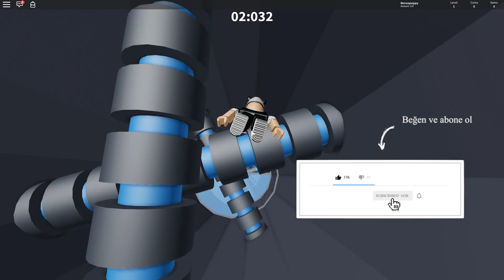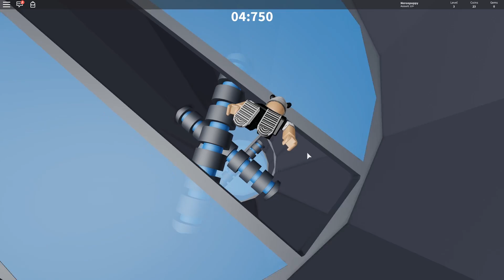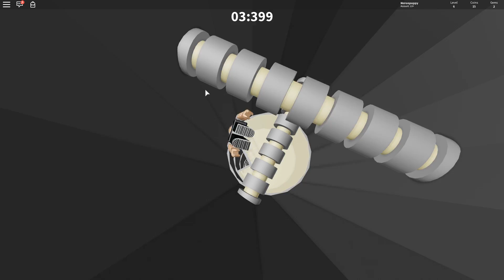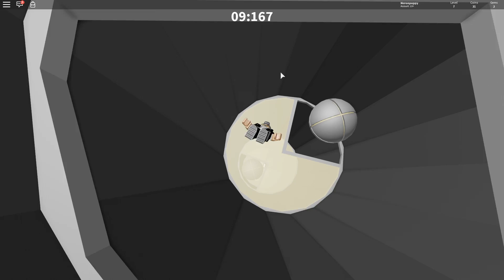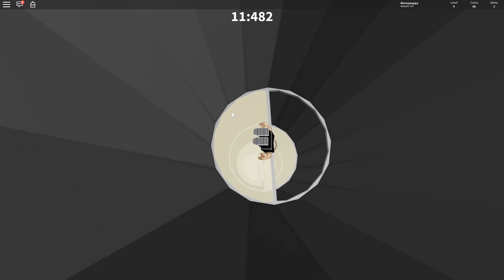Aşırı Zor Sonsuzluk Çukuruna Düştük!! - Panda ile Roblox Free Falling Simulator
Roblox'da bugün panda ile engellerle dolu olan sonsuzluk çukuruna düşüyoruz.